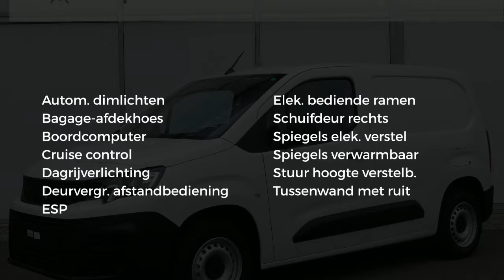Peugeot Partner PRO 1.6 BlueHDi 100PK 650KG BLUETOOTH ZIJ-SCHUIFDEUR 3 PERSONEN